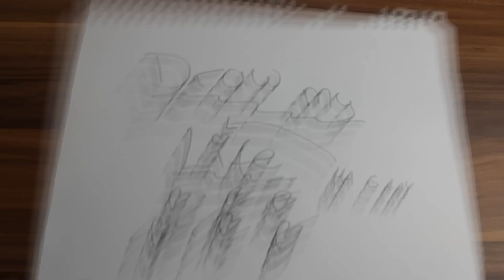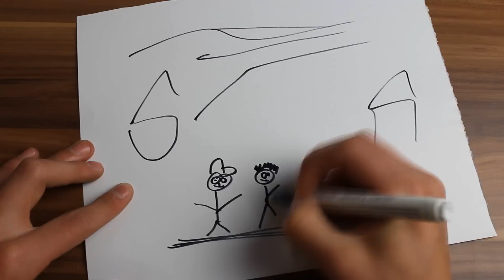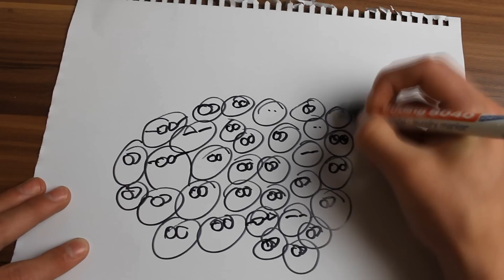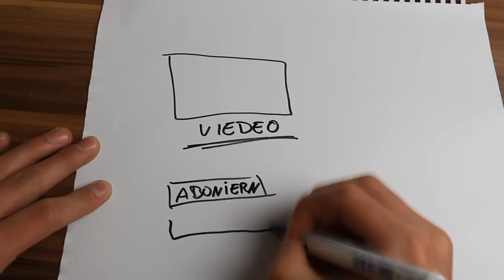DRAW MY LIFE - uFoneTV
Hier ist mein kurzes Draw my Life, weil es sich so viele gewünscht haben.
Aber wie ich es auch schon gesagt habe, in meinem Leben ist nichts atemberaubendes passiert... Bei euch vielleicht?

♪♫♠♪ uFoneTV ♪♫♠♪